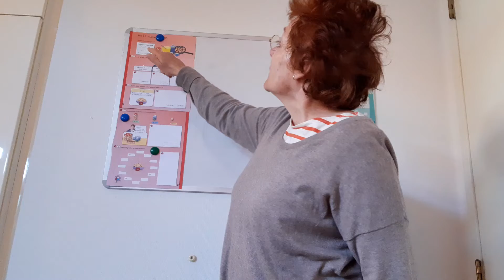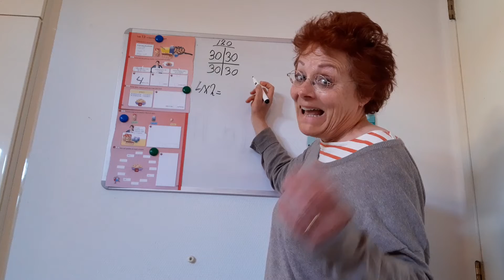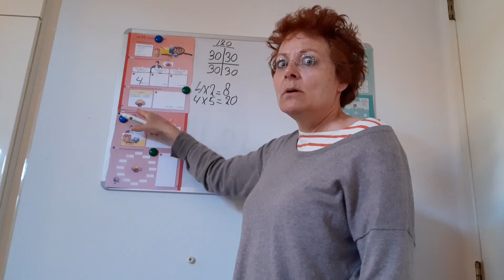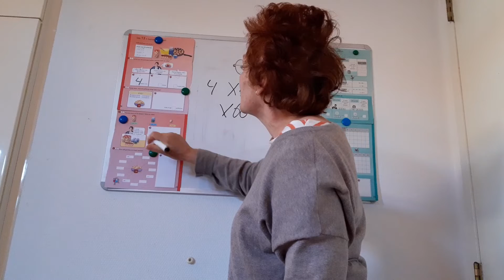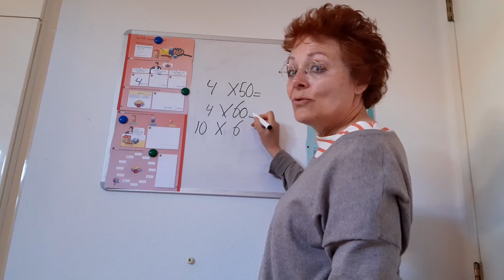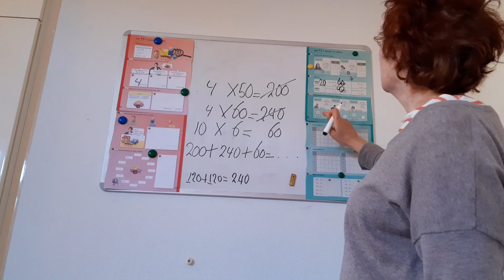Groep 4 juf Marijke Rekenen Blok 7 les 13